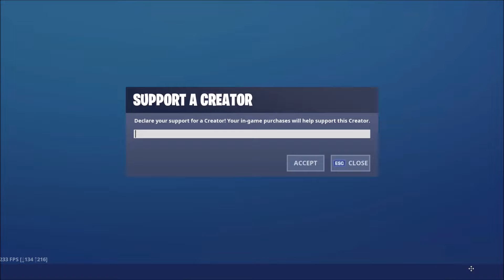How To Get a *FREE* Fortnite Christmas Skin Winterfest Presents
⛔️ Tags -